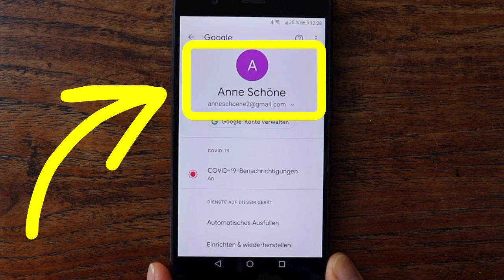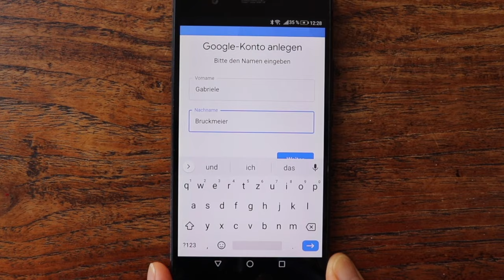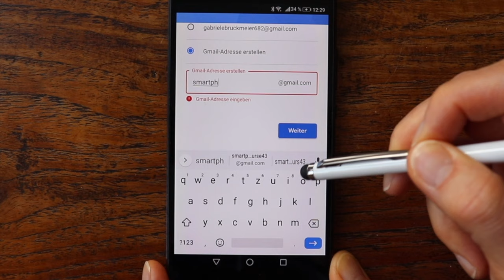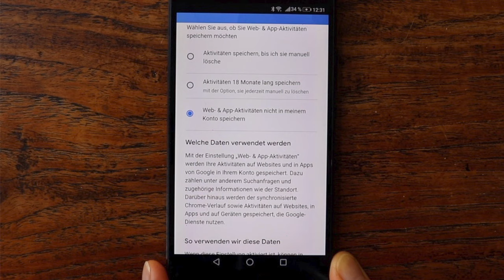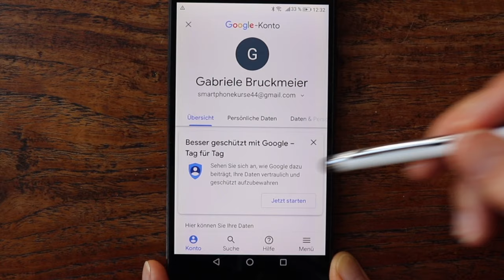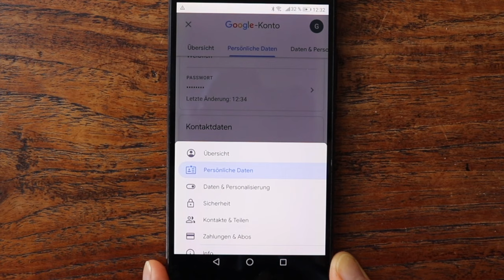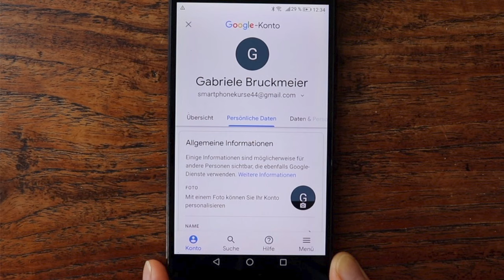Eine neue E-Mail Adresse mit Gmail einrichten. E-Mails auf dem Smartphone Teil 01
Eine E-Mail ist eine Methode zum Austausch von Nachrichten zwischen Personen, die elektronische Geräte verwenden, wie Computer, Smartphones oder Tablets. E-Mail Nachrichten können Sie mit einem Computer oder einem Smartphone oder Tablet versenden. Dafür brauchen Sie eine eigene E-Mail Adresse. Heute kann man sich sehr einfach eine E-Mail Adresse auf seinem Smartphone erstellen und über die App Gmail E-Mail Nachrichten senden und empfangen. Dabei wird das @ -Zeichen verwendet, um den Benutzernamen mit einem Zielserver zu verknüpfen. Ich benutze hier Gmail und die Endung der E-Mail Adresse ist @gmail.com. In diesem Video zeige ich Ihnen, wie Sie sich auf einem Android Smartphone eine neue Gmail Adresse einrichten.

Auf einem neuen Samsung ein Gmail Konto einrichten. Allererste Schritte mit dem Smartphone